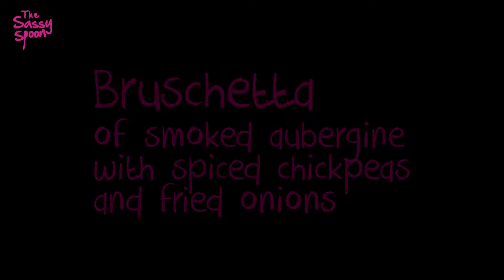Bruschetta of smoked aubergine with spiced chickpeas and fried onions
Chef Irfan Pabaney demonstrates a recipe during a masterclass with the American Women's Club at The Sassy Spoon, Nariman Point